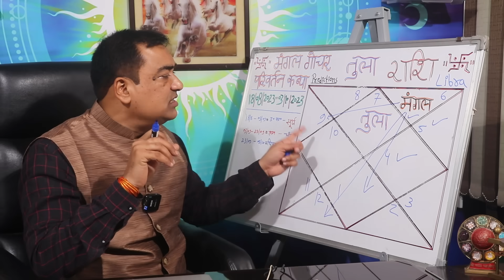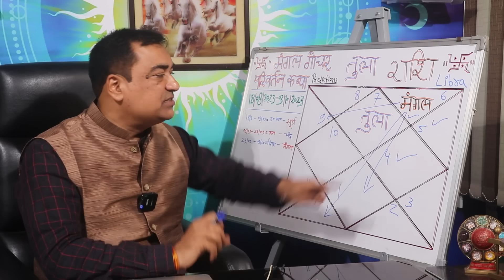मंगल का पेड़, नक्षत्रों का फल - तुला (Tula) Libra राशि जानिए आप पर पड़ने वाले शुभाशुभ प्रभाव।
ग्रहों के सेनापति मंगल 18 अगस्त 2023 को कन्या में गोचर परिवर्तन करेगें। 46 दिनों के लिए यह परिवर्तन हो रहा है। इस दौरान मंगल तीन नछत्रों में भी शामिल होगें। आपके अपने राशि पर पड़ने वाले शुभाशुभ प्रभाव को जानने हेतु इस वीडियो को पूरा जरुर देखें कृपया स्किप ना करे। मंगल का यह गोचर प्रभाव 18 अगस्त 2023 से 3 अक्टूबर 2023 तक रहेगा।
Dr. Krishna Kant Chaturvedi
Professional Consultation: